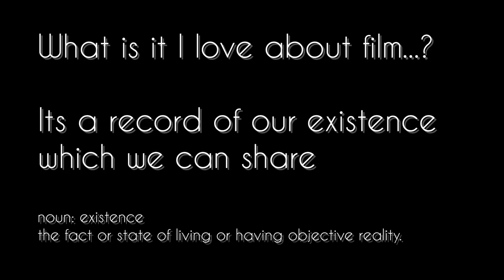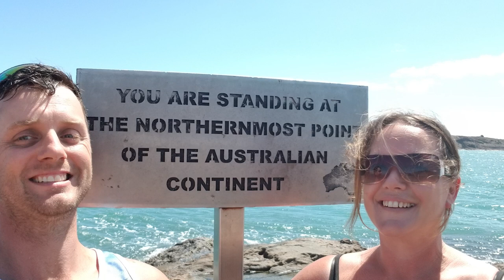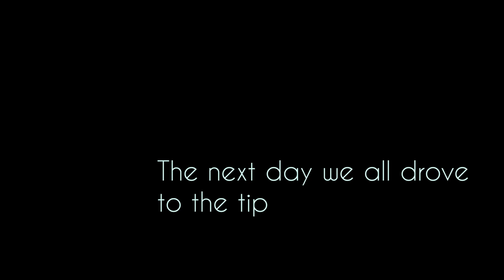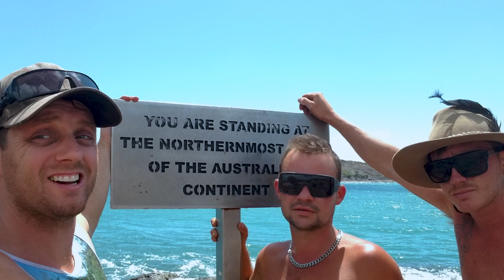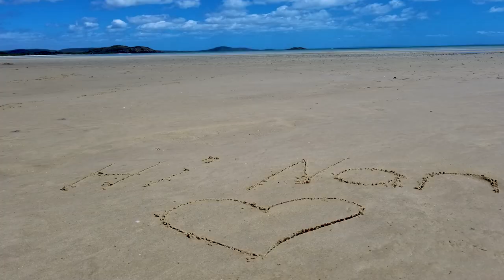lost at sea capeyork the tip se2ep6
Flash back to August 2017, to an untold story of misadventure takes place.

this is a short story of how we lost our friends on a unique trip to the tip, we went by land they went by sea, only to lose their boat on a remote island surrounded by crocodiles and sharks infested waters.

This was a close one, no one would have found them for days, no one knew they were missing.

See how chance allowed us to see the tip both by sea and by land.

Lens  Nikon 18-200, Nikon 30mm Prime
Rhode Micro
Rhode Mic Pro plus